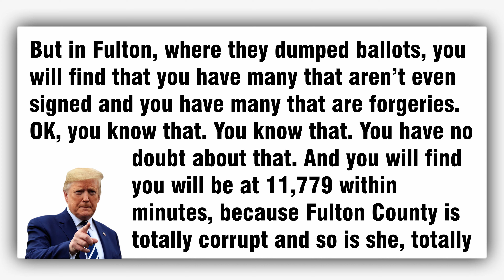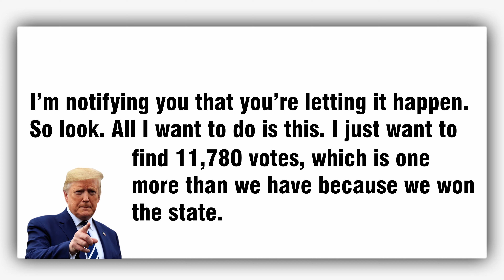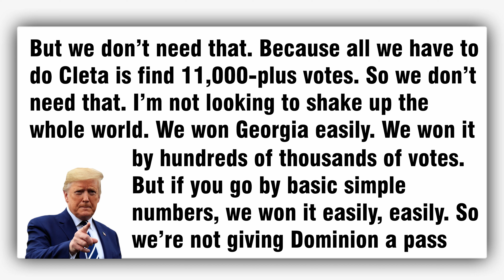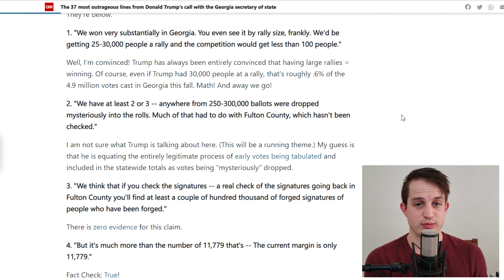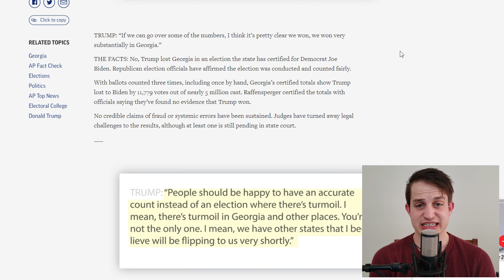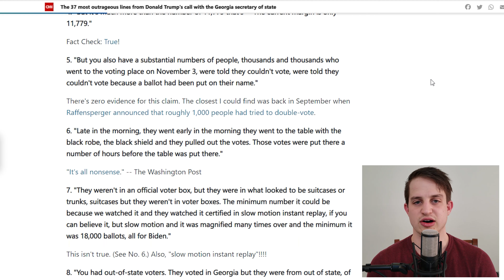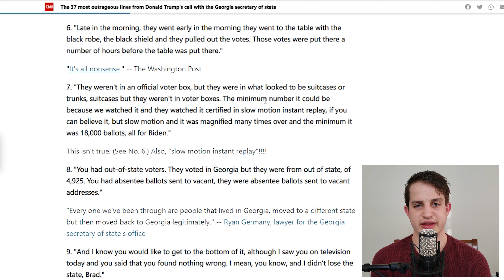Trump Tapes LEAKED. MSM IGNORES What It's Really About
Trump's phone call was leaked yesterday by Washington Post, and MSM ignored what it's really about. They have terrible commentary on what occurred in the call between Trump and Governor Brian Kemp, so I decided to do a reaction video to it. If they're avoiding the truth, what do the Trump tapes really say about Trump and the election?